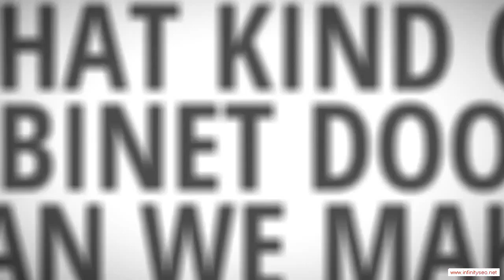Lake View Arkansas Custom Ready To Assemble Cabinet Door Manufacturer - Low Cost Kitchen Cabinets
Lake View Arkansas Custom Ready To Assemble Cabinet Door Manufacturer - When the time comes to remodel your kitchen, it's quite likely that your budget won't extend to high-priced new cabinets. After all, if you hire a carpenter to fabricate your cabinets out of fine hardwoods and install them for you, you're talking about at least a $30,000 job. That's probably more than it would cost to remodel all the rest of your home. Therefore, a lot of people look for low-cost options for their cabinets, and no option is better than ready-to-assemble (RTA) cabinets. You can end up saving a ton of money by doing the assembly and installation yourself, and you'll end up with a kitchen full of beautiful cabinets.

You will be impressed with the service and quality you can find in Lake View Arkansas RTA cabinetry. We would be glad to help you meet your kitchen's needs!!

Rta Cabinet Door manufacturer.  Rta Cabinet Door distributor.  Rta Cabinet Door supplier.  Cabinet.  Cabinet Door.  Chocolate Maple Glaze.  Mocha Maple Glaze.  Rta Cabinet Door.  French Antique Glaze.  Ginger Shaker Maple.  Cherry Maple Glaze.  Cabinet Doors.  Simple Connect.  Media Storage.  Drawer Boxes.  Expresso Maple.  Mahagony Maple.  Custom Cabinets.  Premier RTA.  Arkansas.  Honey Maple.  Door overlay.  2 Door,Lake View Arkansas